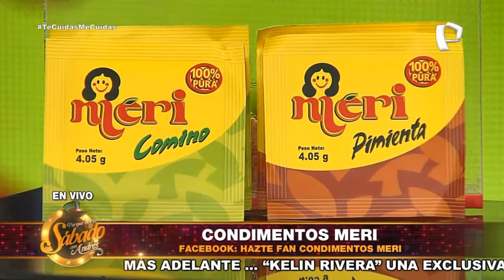Pimienta y Comino Meri - Porque Hoy es Sábado Con Andrés (Sábado 05 de Diciembre de 2020)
El secreto de una Ensalada Navideña exquisita para deleitar y sorprender a tu familia en esta Navidad es Pimienta y Comino Meri. No arriesgues la salud de tu familia comprando condimentos a granel, elige lo mejor, elige Pimienta y Comino Meri...¡Sabor y Calidad!